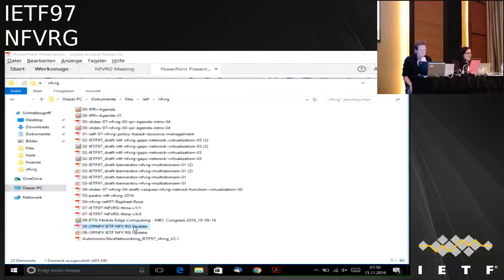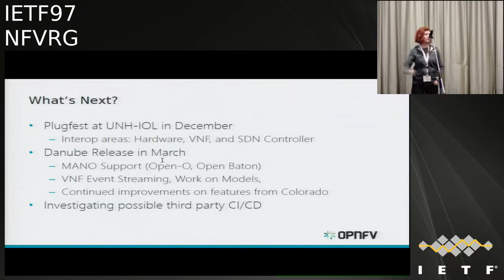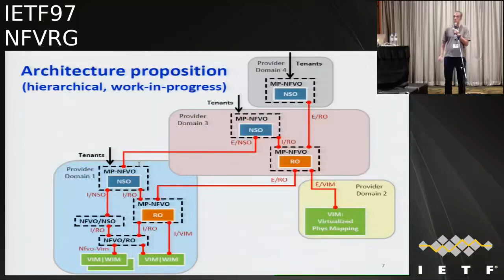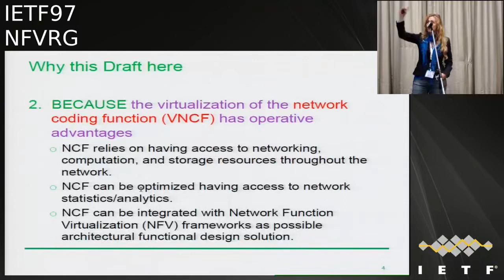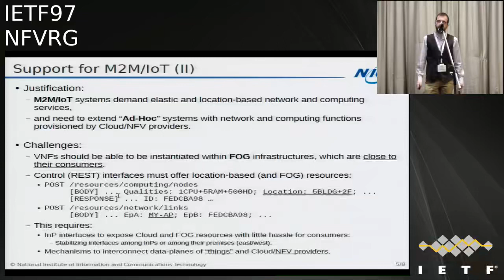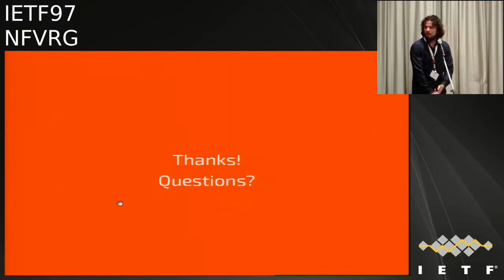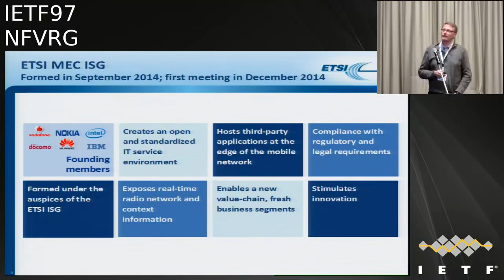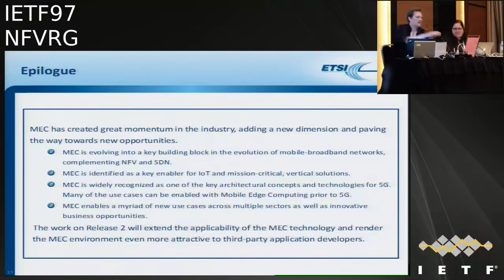NFVRG 20161115 1550